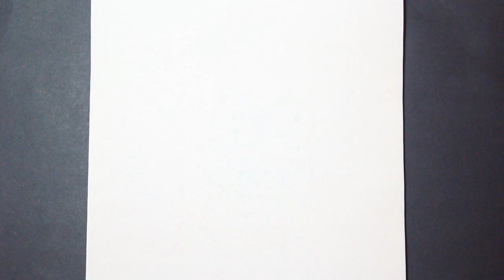How to draw BART the simpson ✅ como dibujar a bart simpson ✅ Dibujos para niños